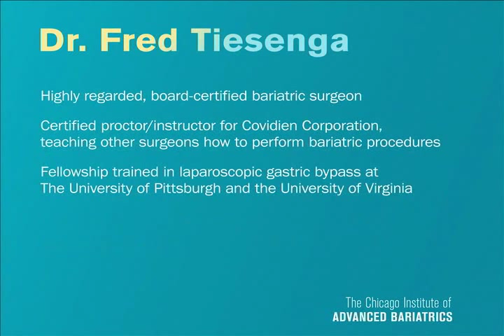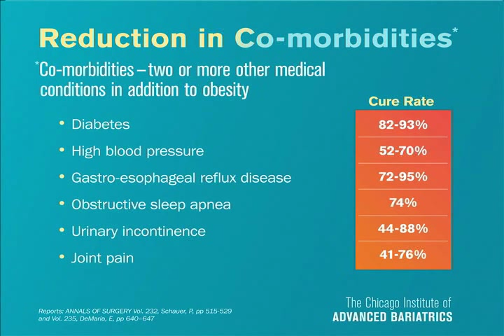Bariatrics Lecture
Dr. Rami Lutfi and Dr. Frederick Tiesenga, co-medical directors and surgeons at the Chicago Institute of Advanced Bariatrics, provide an overview on bariatric (weight-loss) surgery. Procedures performed include laparoscopic gastric plication, LAP-BAND, gastric bypass, sleeve gastrectomy and revisional bariatric surgery. For more information about weight-loss for those suffering from obesity, go or call 877-3-YOU-CAN. We want to help you lose the weight for good.